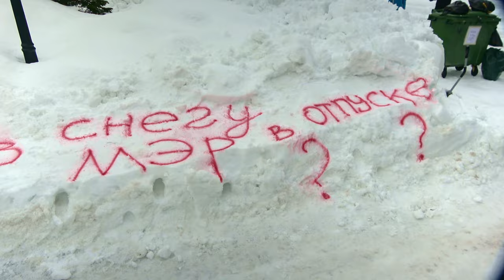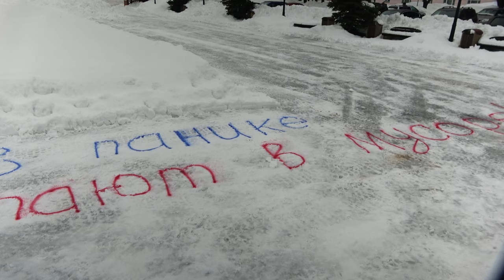Piket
В четверг, 10 февраля социал-демократы Ида-Вируского регионального отделения СДПЭ провели перед городским управлением Кохтла-Ярве пикет, протестуя против царящего в городе хаоса с уборкой снега и вывозом мусора.